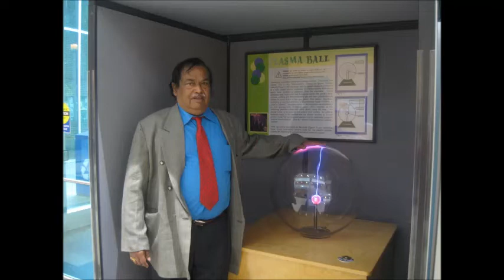Colourless days and nNights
Five years Have passed without you .How many more years i have to bear this burden?